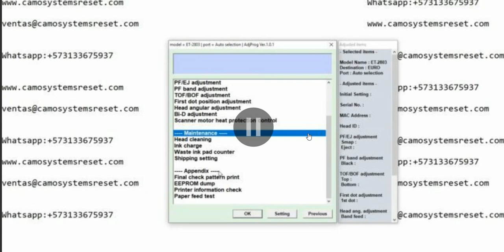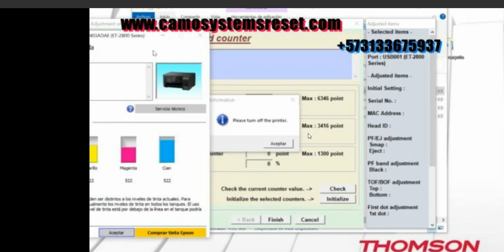Adjprog ET-1810,ET-2800,ET-2803,ET-2810, 2811, 2812,ET-2814, 2815,ET-2820, 2821, 2825, 2826,ET-4800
Adjprog ET-1810,ET-2800,ET-2803,ET-2810,ET-2811,ET-2812,ET-2814,ET-2815,ET-2820,ET-2821,ET-2825,ET-2826,ET-4800